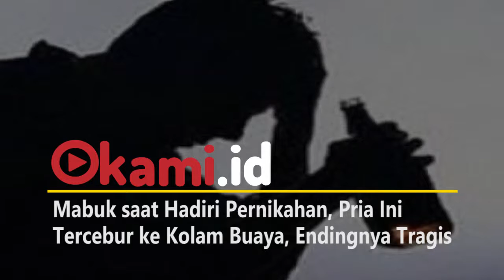Gara gara Mabuk saat Hadiri Pernikahan, Pria Ini Tercebur ke Kolam Buaya, Endingnya Tragis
pria ini tragis saat datang ke acara pernikahan, ia tercebur kedalam kolam yang isi nya buaya , pria ini kehilangan tangan nya dan patah tulang.